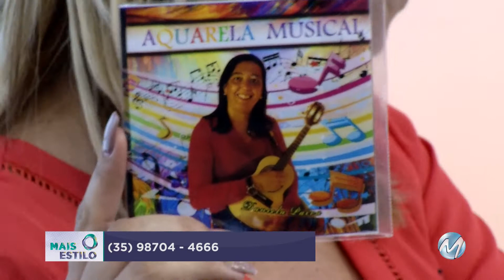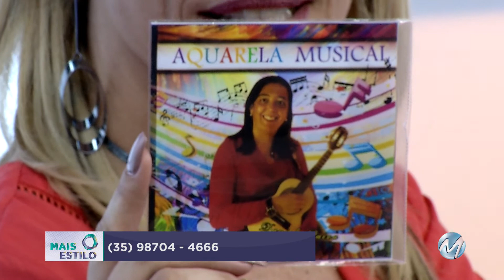Mais Estilo - Sexta-feira 26/01/2018 - Bloco 3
Cantora - Daniela Paiva e Valéria Cristina comandam o som no Mais Estilo.
Agenda Cultura l- Confira as dicas para curtir o fim de semana.